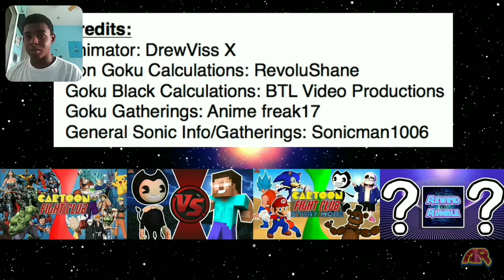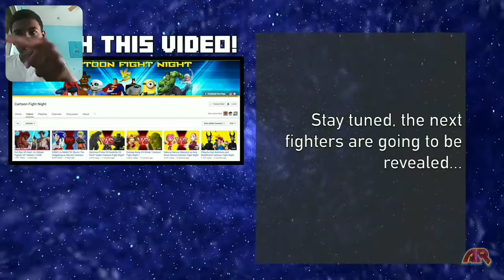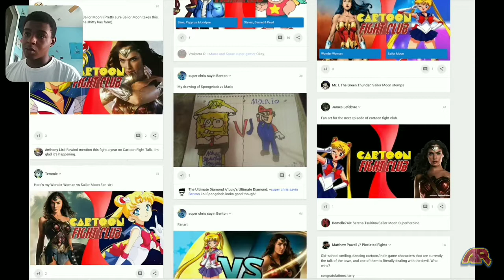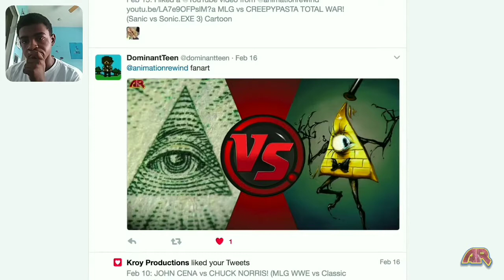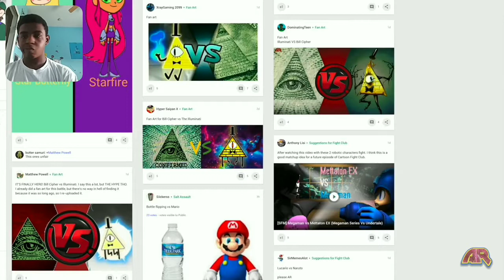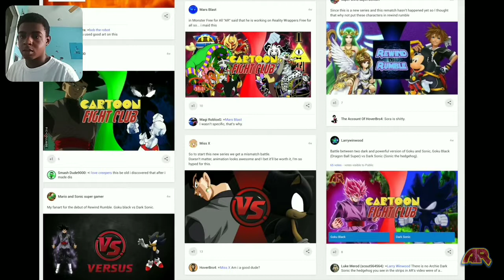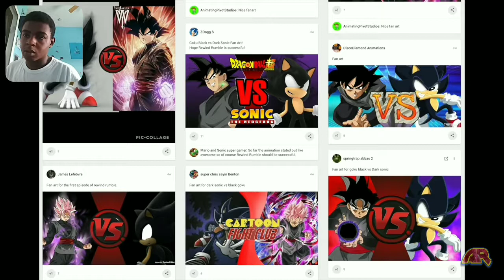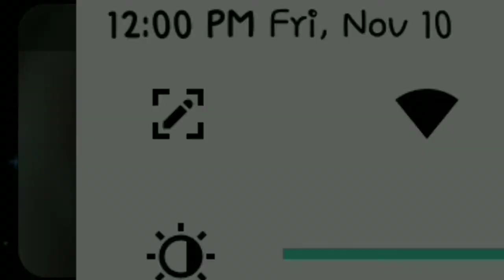Two dark & ruthless warriors. Dark sonic vs Goku black rewind rumble reaction